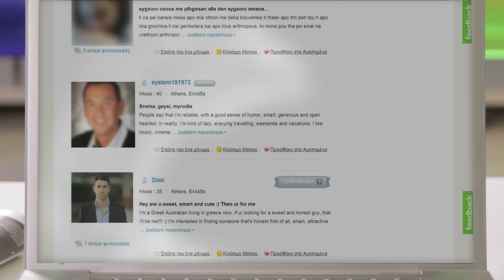Perfect_Date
ANTENNA GROUP launches a new pioneering dating site. Perfectdate.gr introduces a new simple way to meet your future partner, without going to extremes.